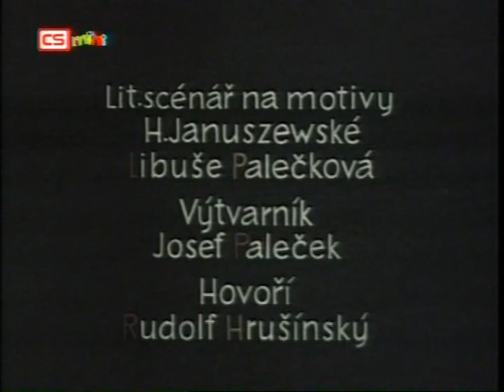maly tygr (1976)